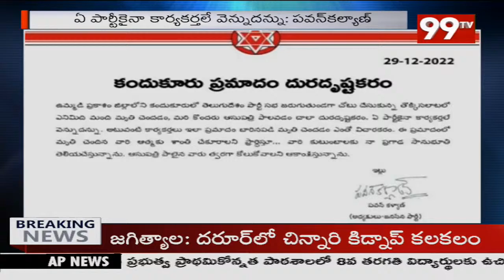కందుకూరు తొక్కిసలాట ఘటనపై స్పందించిన పవన్ కళ్యాణ్ | Pawan Kalyan | Janasena | 99TV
99TV Telugu LIVE | AP News | Telangana News | 99TV Telugu Live TV Channel